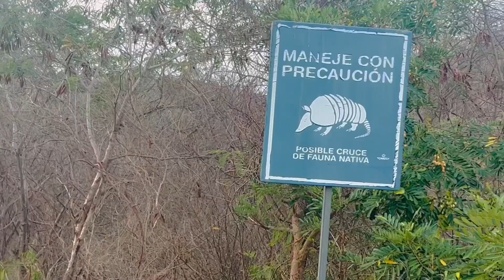THE BEAUTIFUL WATERS OF HUATULCO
Here we show video of more beaches we have explored while in Huatulco, Oaxaca, we mainly highlight our excursions to Playa Maguey and Organo.